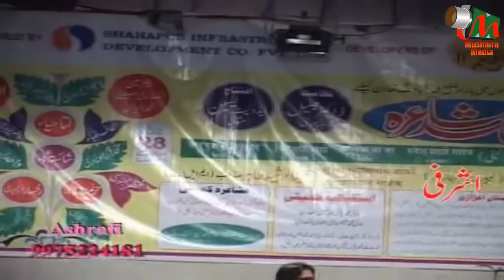Altaf Ziya [HD] Bhiwandi Mushaira,25/01/01, MUSHAIRA MEDIA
Altaf Ziya
All India Mushaira,
Bhiwandi,
Organised by Janaab Ansar Guddu Saahab,
Nizamat By Dr Jaleel Ur Rehman Burhanpuri,
On 25/01/2001,
Video Recorded By Ashrafi (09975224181),
Video Uploaded By MUSHAIRA MEDIA (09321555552).

Get your MUSHAIRA and Other Programme Recorded and Uploaded in High Definition (HD) on YouTube at Very Nominal Charges Throughout INDIA by us, For availing our services call Mr. Khan on 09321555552.